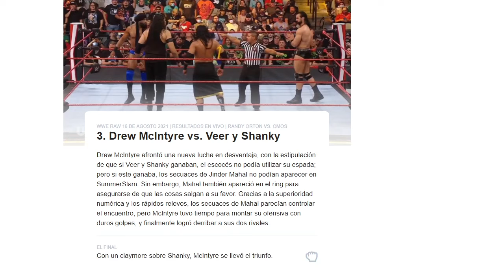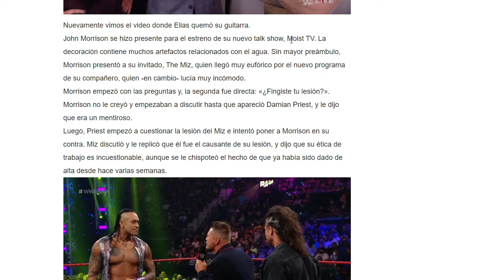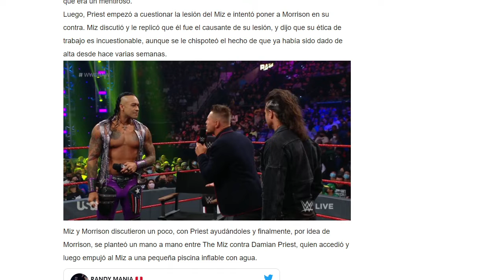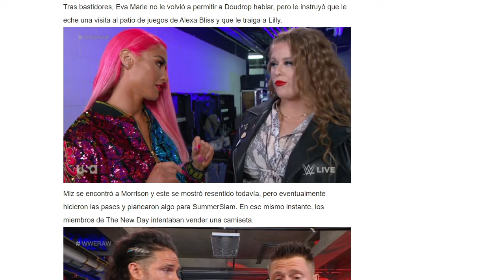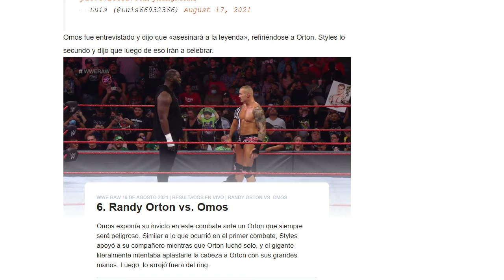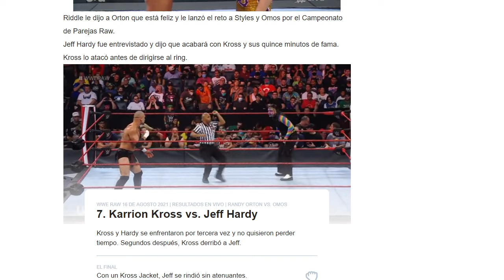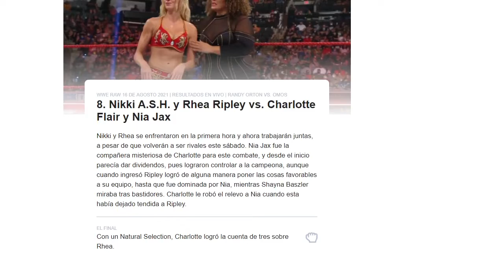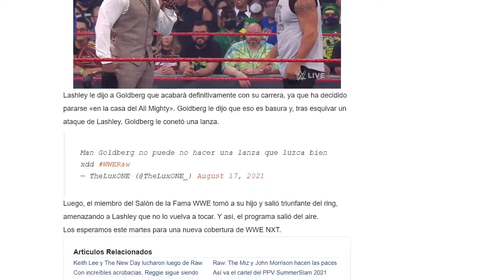Goldberg ATACA a Bobby Lashley y Lo llamo BASURA! WWE RAW 16 de agosto 2021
Goldberg apareció para tener su careo contra Bobby Lashley, pero primero tomó el micrófono para hablarnos de la paternidad, presentando a su hijo frente a los fanáticos de San Antonio. Luego, le dijo que él es la razón de que haya salido su retiro y le va a demostrar de lo que es capaz su padre.

Bobby Lashley y MVP interrumpieron y este último le dijo a Goldberg que habla mucho y que sabe que él mejor habla por sus acciones; sin embargo, le advierte que este sábado se enfrentará a un hombre más poderoso y peligroso que él: Bobby Lashley.

Lashley le dijo a Goldberg que acabará definitivamente con su carrera, ya que ha decidido pararse «en la casa del All Mighty». Goldberg le dijo que eso es basura y, tras esquivar un ataque de Lashley, Goldberg le conetó una lanza.

TAGS IGNORAR